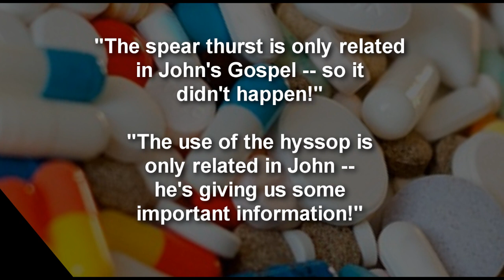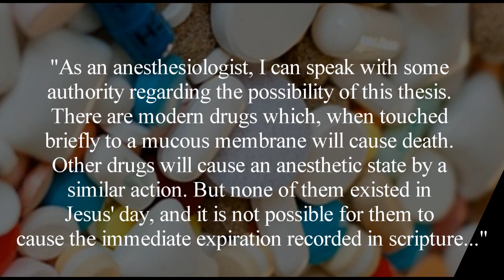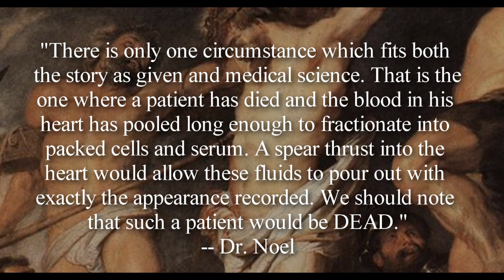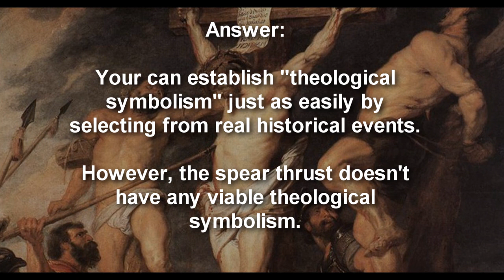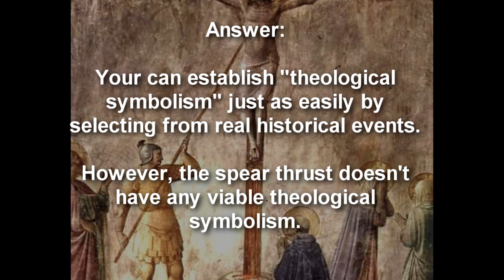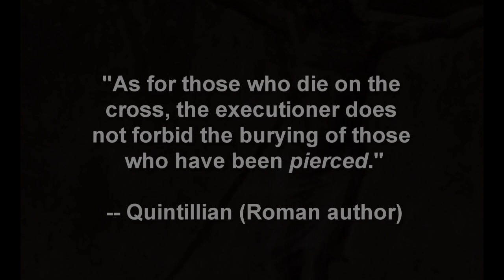The Resurrection Series, Part 17D: The Swoon Theory, Part 3